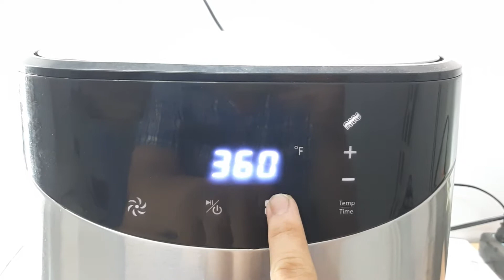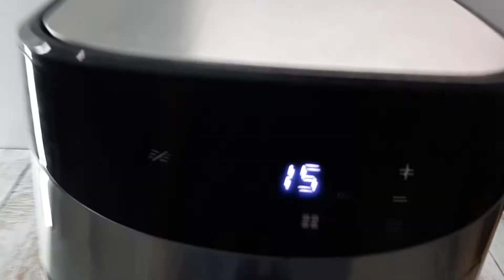Sửa nồi chiên không dầu cắm lộn điện - Suachuavinhthinh.com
Vĩnh Thịnh
Địa chỉ Q6: 255 Văn Thân, Phường 7, Quận 6, TP.HCM
Địa chỉ Q10: 31 Hòa Hưng, Phường 12, Quận 10, TP.HCM